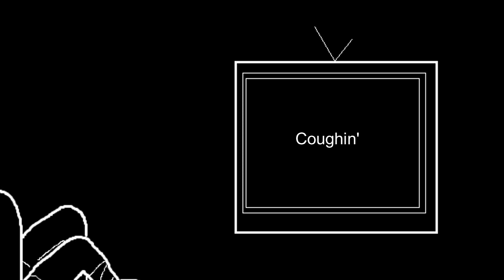[UTAU Original] Rip Socket ft. Kurashiku Baree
Hoo boy. This seems really sudden I know, but I’ve actually been planning to do a song with one of paraps’ utaus for a long time...I was gonna do one with Aku & Meiori which I still might do but I scrapped the wip, was considering using Moonfighter’s Natsuki Mellon for something (again still might) and THEN I was gonna do Meiori and Baree with some Maiko,

And eventually we ended up here with ballet boy. I really like his voice, and hopefully I did it justice.

Engrish is tricky but fun

Is my bare bones basic knowledge of music theory obvious or what

UST: I’ll put it here if there’s ever a demand (IE if more than one person asks in the comments Lol)
Instrumental: Same thing as UST
Prod: Coughin’
UTAU: Kurashiku Baree (belongs to Paraps)

[LYRICS]
I think it’s been 3 whole days
Since I’ve compart,
mentalized
What is that thing you would say
They’re tearing up,
the skies

(Sitting on my bedroom carpet...)

Since I’ve...